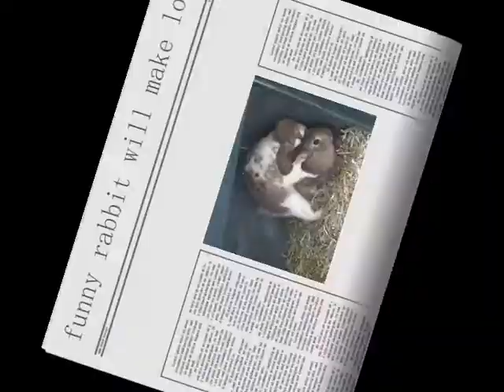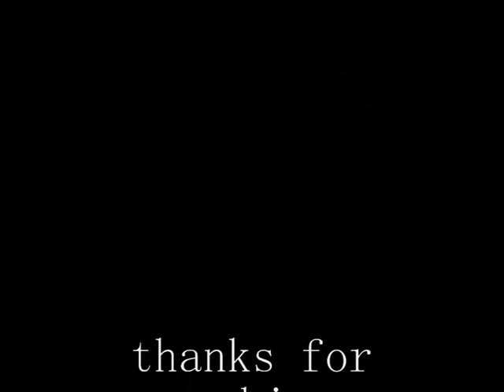Aka The Junkies - Konijntje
willie and snuffie are two rabbits willie love snuffie and he will make love the two rabbits are masculine snuffie dont will love but willie will make love i,ts a funny video